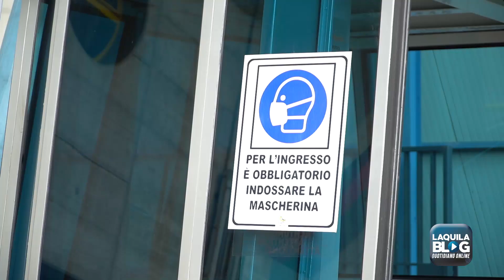Campo Imperatore: Covid a parte stesso effetto desolante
La funivia del GranSasso è tornata a girare da una settimana, con un primo timido accenno di turisti a CampoImperatore, anche se i più, hanno preferito salire in automobile. Covid a parte, però, salta subito all’occhio, in che stato si trovi questo angolo di montagna.